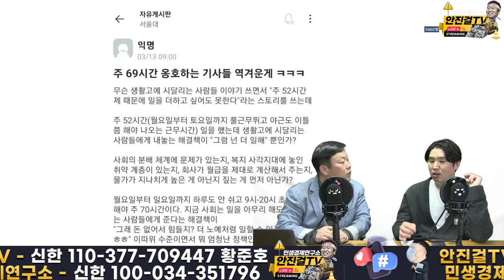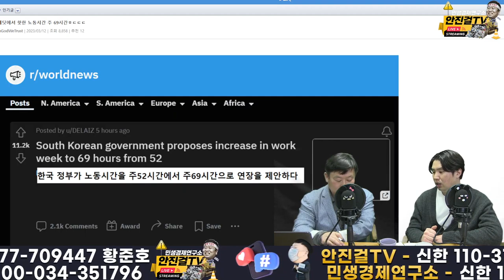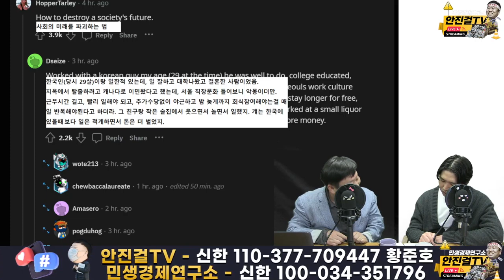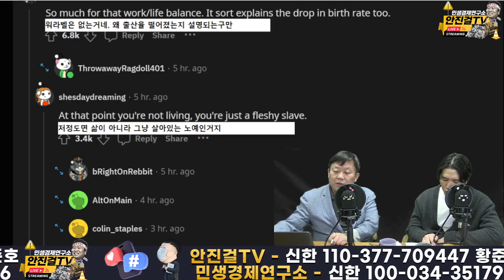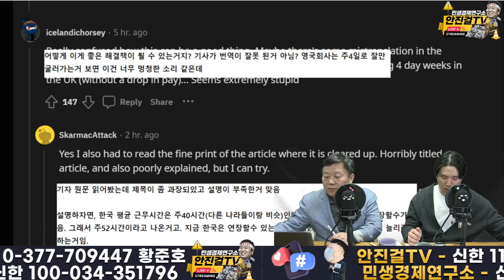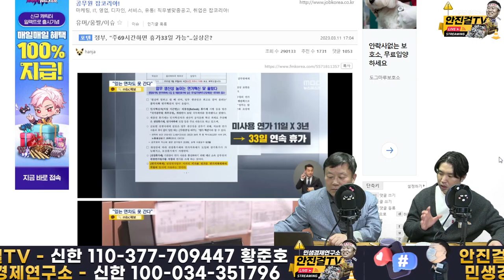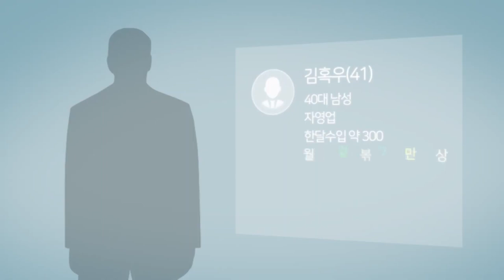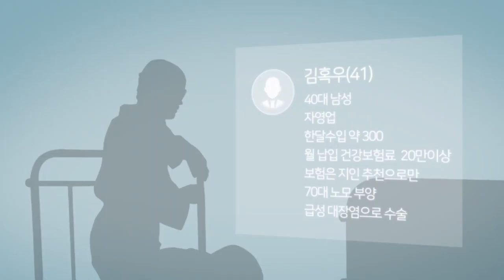[재방송]_윤석열은 물러가고! 민주당은 정신차려라! | 하헌기 소장의 사자후! (feat_남태우배우)